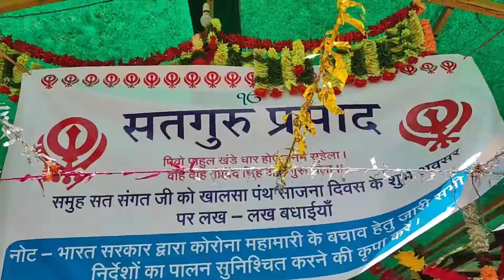अशी शेवग्याची भाजी खाल्ली का कधी।शेवगा मसाला करी।Drumstick Recipe in marathi.😋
🙏नमस्कार,मी सपना नितिन चव्हाण तुम्हा सर्वांच आज च्या व्हिडिओ मधे स्वागत करते आज च्या व्हिडिओ मधे तुमच्याशी अशी शेवग्याची भाजी ची रेसिपी जी मटणाला पण मागे टाकेल ही दाखवणार आहे।व्हिडिओ आवडल्यास व्हिडिओ ला LIKECOMMENTSHARE करा आणि असेच नवीन व्हिडिओ पाहण्यासाठी चॅनेल ला SUBSCRIBE करा।